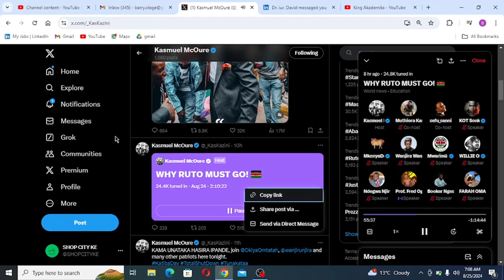JOIN US AT MATHARE SOCIAL JUSTICE CENTRE, WANJIRA